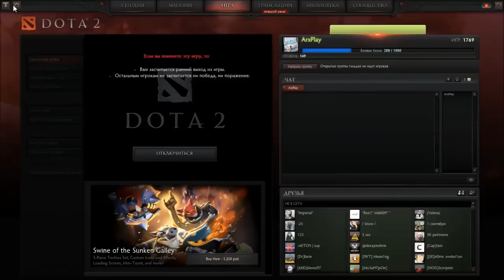Летсплей Дота 2 - Лучшая тима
Пожалуйста!